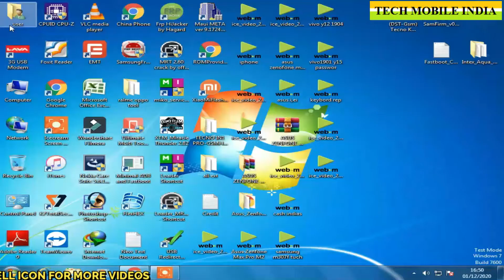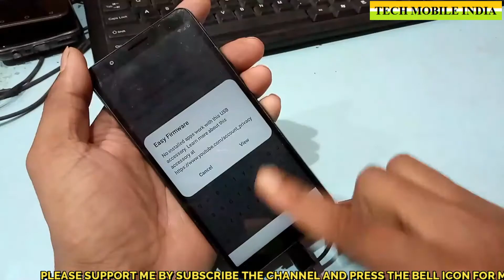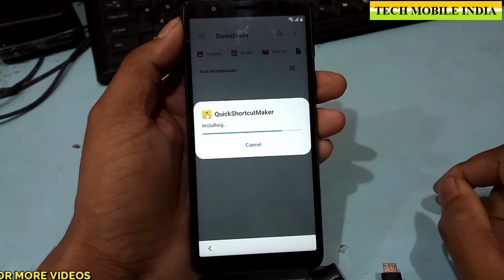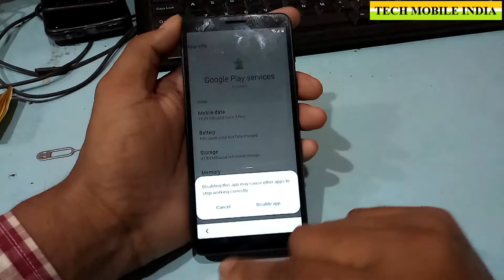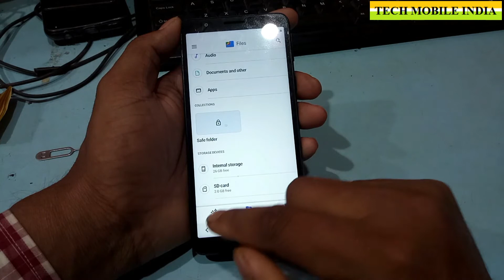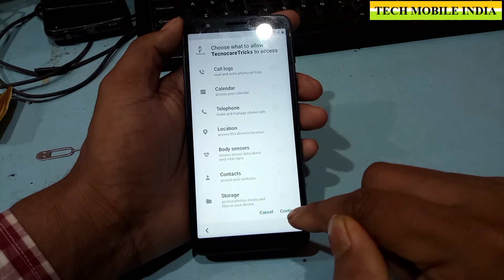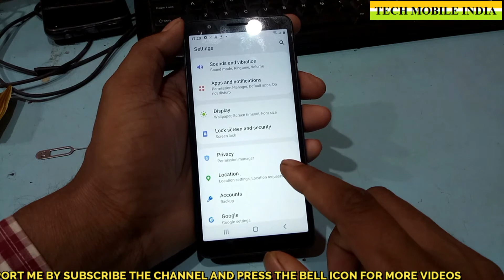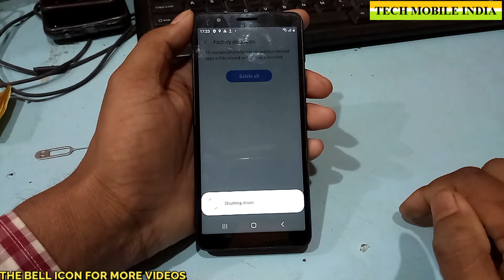SAMSUNG GALAXY M01 Core(M013F) Frp Bypass/Google Account Bypass New Solution ANDROID 10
QUARISH SHOLVE:
all latast anroid 10,9 frp unlock trick 2020
 note 9 frp
 s9 frp
 a51 frp
 s9+ frp
 a51frp
 m20 frp
 m30 frp
 m40 frp
 a71 frp
 a515f frp
 s20 frp bypass
 s20+ frp
 a70 frp bypass
 s10+ frp
 a80 frp
 a30s frp
 frp bypass 2020
 g970f frp
 sm-g973u frp
 g975f u4 frp
 n975f u2 frp
 g975f frp
 s10 frp
 android 10 frp
 m205f frp
 m305f frp
 a305f frp
 a405f frp
 a51 u2 frp
 a01 frp
 a507 frp
 a207 frp
 a107 frp
Samsung m31 Google Account Remove/Google Lock Bypass Android 10 NO SIM
Samsung Galaxy Z Flip Google Account Remove/Google Lock Bypass Android 10 NO SIM
Samsung Galaxy X Google Account Remove/Google Lock Bypass Android 10 NO SIM
Samsung Galaxy S20 Google Account Remove/Google Lock Bypass Android 10 NO SIM
Samsung Galaxy A10 Google Account Remove/Google Lock Bypass Android 10 NO SIM
Samsung Galaxy A20e Google Account Remove/Google Lock Bypass Android 10 NO SIM
Samsung Galaxy A41 Google Account Remove/Google Lock Bypass Android 10 NO SIM
Samsung Galaxy A71 Google Account Remove/Google Lock Bypass Android 10 NO SIM
Samsung Galaxy Fold Google Account Remove/Google Lock Bypass Android 10 NO SIM
Samsung Galaxy J8+ Google Account Remove/Google Lock Bypass Android 10 NO SIM
Samsung Galaxy A30 Google Account Remove/Google Lock Bypass Android 10 NO SIM
Samsung Galaxy A40s Google Account Remove/Google Lock Bypass Android 10 NO SIM
Samsung Galaxy A40 Google Account Remove/Google Lock Bypass Android 10 NO SIM
Samsung Galaxy A50s Google Account Remove/Google Lock Bypass Android 10 NO SIM
Samsung Galaxy M10 Google Account Remove/Google Lock Bypass Android 10 NO SIM
Samsung Galaxy M20 Google Account Remove/Google Lock Bypass Android 10 NO SIM
Samsung Galaxy M30 Google Account Remove/Google Lock Bypass Android 10 NO SIM
Samsung Galaxy A70 Google Account Remove/Google Lock Bypass Android 10 NO SIM
Samsung Galaxy A80 Google Account Remove/Google Lock Bypass Android 10 NO SIM
Samsung Galaxy Note 9 Google Account Remove/Google Lock Bypass Android 10 NO SIM
Samsung Galaxy S9+ Google Account Remove/Google Lock Bypass Android 10 NO SIM
Samsung Galaxy Note 10 lite Google Account Remove/Google Lock Bypass Android 10 NO SIM
Samsung Galaxy Note 10+ Google Account Remove/Google Lock Bypass Android 10 NO SIM
Samsung Galaxy S10e Google Account Remove/Google Lock Bypass Android 10 NO SIM
Samsung Galaxy S10+ Google Account Remove/Google Lock Bypass Android 10 NO SIM
Samsung Galaxy S10 5G Google Account Remove/Google Lock Bypass Android 10 NO SIM
Samsung Galaxy  S20 Ultra Google Account Remove/Google Lock Bypass Android 10 NO SIM
Samsung Galaxy A01 Google Account Remove/Google Lock Bypass Android 10 NO SIM
Samsung Galaxy A21 Google Account Remove/Google Lock Bypass Android 10 NO SIM